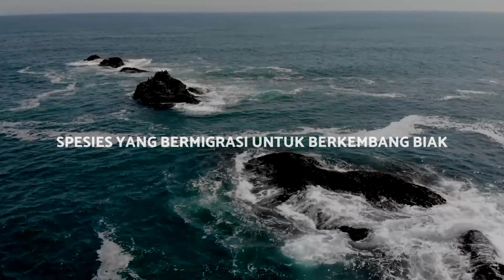MIGRASI IKAN SALMON: PERJALANAN HIDUP DAN MATI DI KAMPUNG HALAMAN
Salmon atau salem adalah jenis ikan dari famili Salmonidae. Ikan lain yang termasuk dalam satu famili dengan salmon adalah Trout. Perbedaan kedua jenis ikan tersebut antara lain: salmon bermigrasi, sedangkan trout hidup menetap. Salmon hidup di Samudra Atlantik dan Samudra Pasifik.

Nantikan juga pembahasan menarik lainnya.

Terima Kasih.